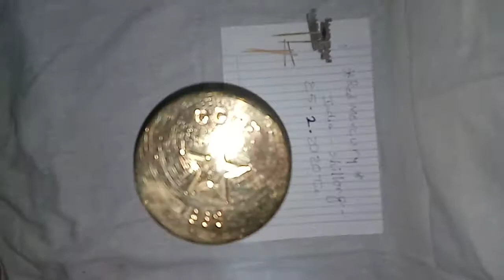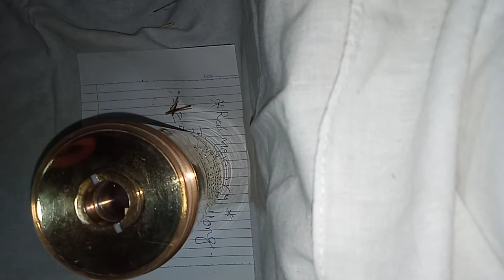Red mercury 27×27 made in russia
Original moscow